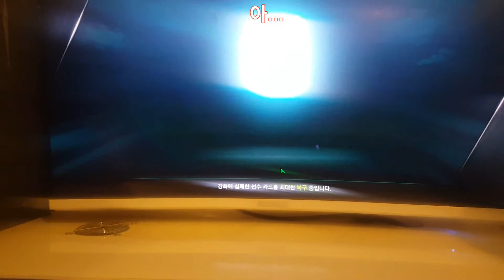[피파온라인3]CC앙리 4+2 노강포 도전!!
CC앙리 4+2 노강포!!
성공하면 176억!!!
섭종을 앞둔 게임
유종의 미를 거두자~